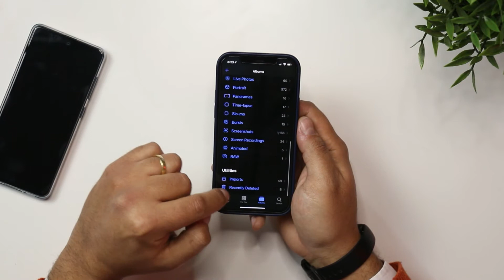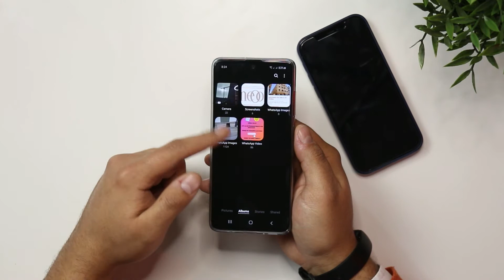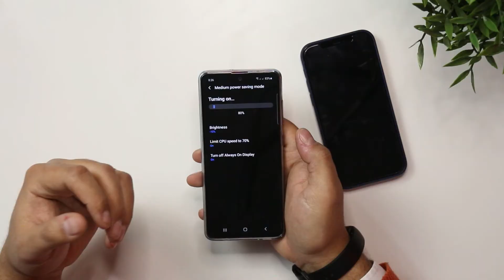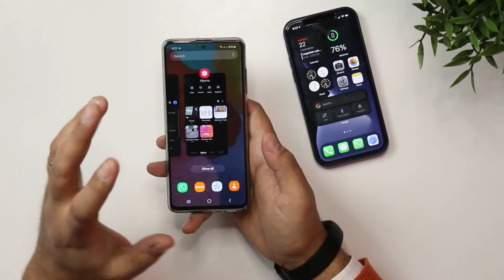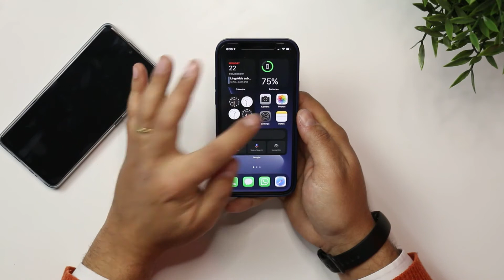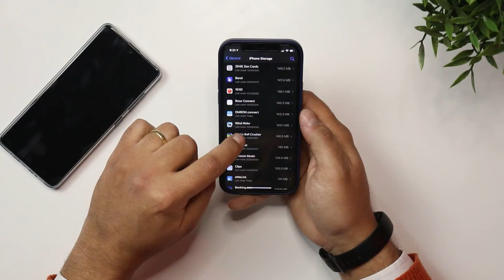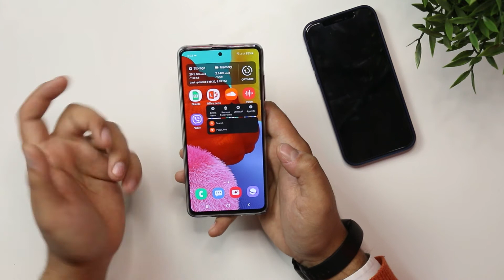حاجات تعملها تخلى موبايلك أسرع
فى الفيديو ده باقولك سريعا كده على خمس نصائح ممكن لو عملتهم فى تليفونك الايفون أو الأندرويد يخلو أداء الموبايل أفضل شوية من حيث السرعة و التهنيج و الكلام ده.

لمتابعة الڤيديوهات اللى من النوع ده، ماتنساش تشترك فى القناة و تفعل زرار الجرس عشان تعرف أول ما أى ڤيديو جديد ينزل
تابعنى على صفحة الفيسبوك من اللينك ده
تابعنى على انستاجرام من اللينك ده
تابعنى على تيك توك من اللينك ده

This video is not sponsored or paid from any company stated in it.